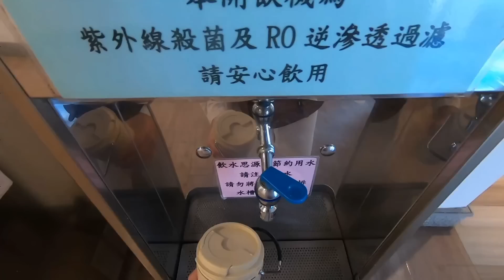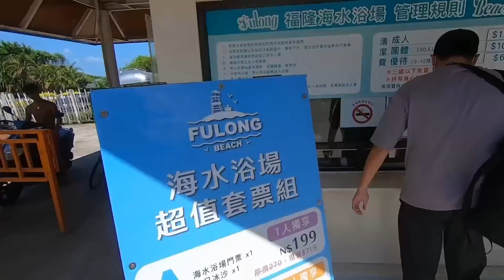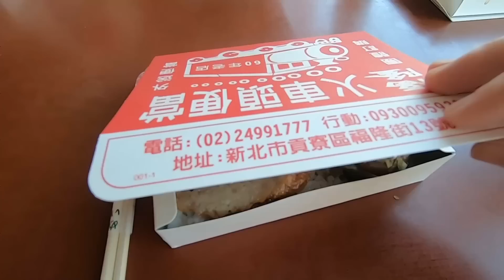福隆一日遊推薦～單車漫遊龜山島｜沙雕展、觀海星巴克、舊草嶺隧道、三貂角燈塔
●福隆海水浴場
●福隆舊草嶺隧道_ 5:24
●三貂角燈塔_ 8:52

喜歡我的影片可以追蹤我的IG:jing.tv